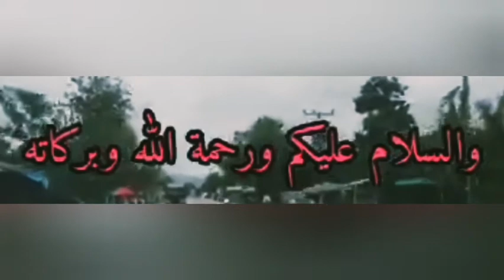ลูกกำพร้า uztaz​ Zakariya​ ahmad​